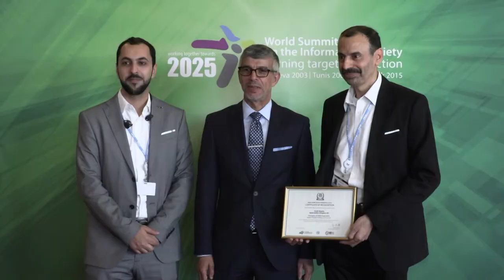WISIS PRIESE SAUDI 10 04 2019